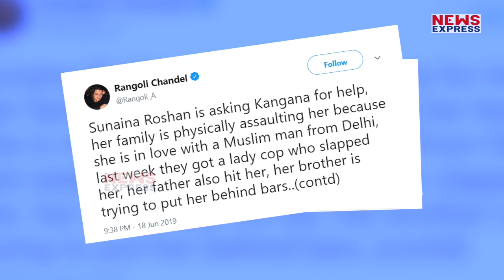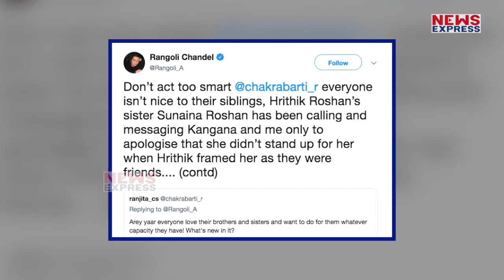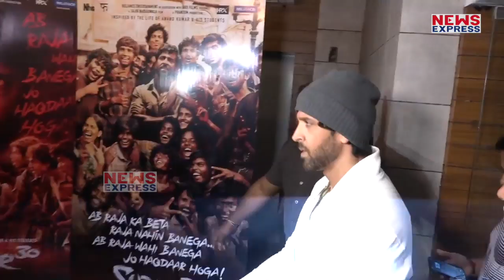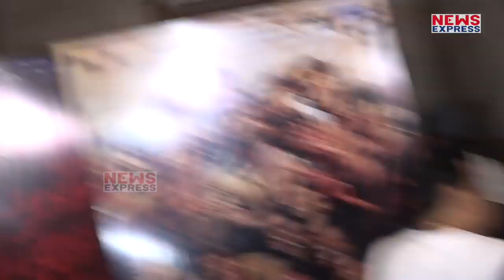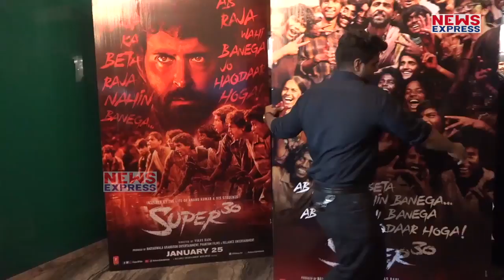Rangoli ने Hrithik पर साधा निशाना, Twitter पर उनकी बहन को लेकर बताया ऐसा सच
बॉलीवुड एक्टर रितिक रोशन इनदिनों अपनी फिल्म सुपर 30 से ज्यादा अपनी बहन सुनैना को लेकर खबरों में छाए हुए हैं...हाल ही में रितिक की बहन सुनैना ने बीते दिन अपने सोशल मीडिया अकाउंट पर दो ट्वीट करके इस बात की जानकारी दी है कि वो कंगना रनौत को हर परिस्थिति में सपोर्ट करती थीं, जिस कारण उनकी जिंदगी नरक बन गई है...वहीं अब लीजिए रंगोली ने रितिक पर बड़ा हमला किया है